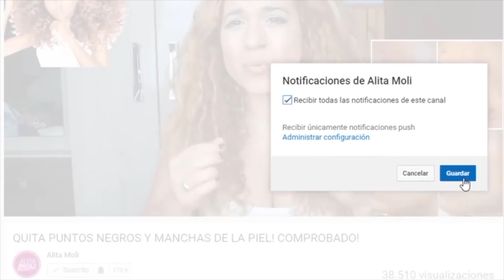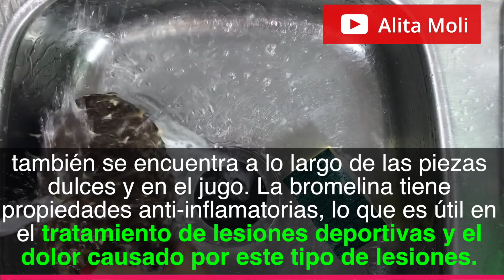NO TIRARÁS MÁS LAS CÁSCARAS DE PIÑA 🍍. AL CONOCER SUS PROPIEDADES QUEDARÁS SORPRENDIDO!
Nunca te imaginaste que la cáscara de piña podía tener todos estos beneficios.

Todos los días video en vivo 11 am Uruguay 🇺🇾 en mi Canal de YouTube ■ @Alita Moli Fitness ➜
Los voy a estar esperando.
En mi Instagram siempre estoy compartiendo mi día a día y comunicándome con vos de mejor manera